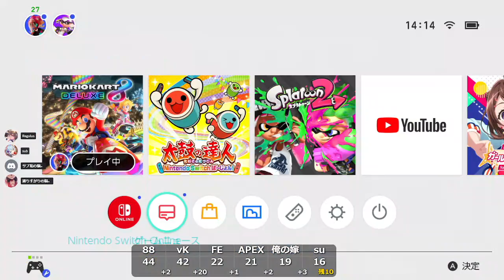【地上労働】Season.5～zeroから這い上がる男たち～